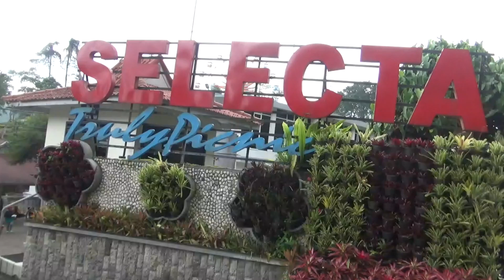Koleksi ikan hias yang ada di Taman Rekreasi Selecta Batu Malang Jawa Timur.